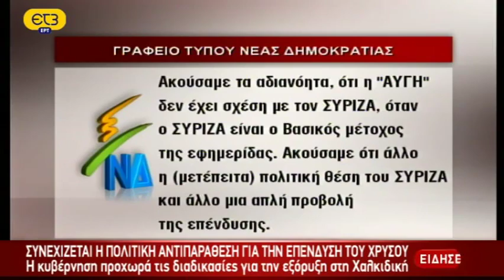Επεισόδια Ιερισσού - Δικαστήρια - Άδειες (ΕΤ3, 8/3/2013 22:09)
Παρακολουθείστε το βραδυνό δελτίο ειδήσεων της ΕΤ3 της 8/3/2013 ώρα 22:09
Σε αυτό γίνεται αναφορά στα επεισόδια στις Σκουριές, στα δικαστήρια των 4 συλληφθέντων την 7/3 και στις αδειοδοτήσεις Περάματος και Σκουριών.